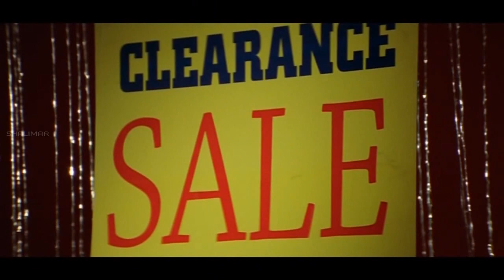Comedy Circus Episode - 24 || Back To Back || Telugu Movie Comedy Scenes